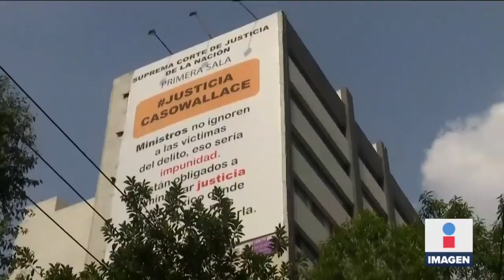López Obrador evita hablar sobre el caso Wallace | Noticias con Ciro Gómez Leyva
CiroEnImagen Hoy le preguntaron al presidente López Obrador qué opinaba sobre los anuncios espectaculares que hay en varios puntos de la CDMX sobre el secuestro y asesinato de Hugo Alberto Wallace, a unos días de la audiencia en la SCJN que podría dejar en libertad a una de las implicadas